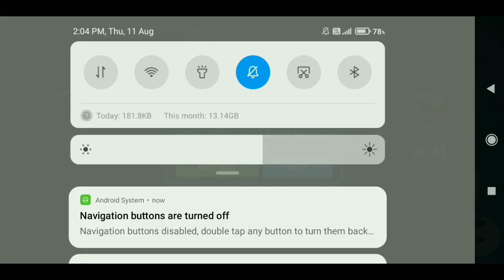𝐇𝐢𝐝𝐞 𝐎𝐧𝐥𝐢𝐧𝐞 𝐄𝐗𝐄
❥︎𝐋𝐨𝐯𝐞 𝐇𝐢𝐝𝐞 𝐎𝐧𝐥𝐢𝐧𝐞